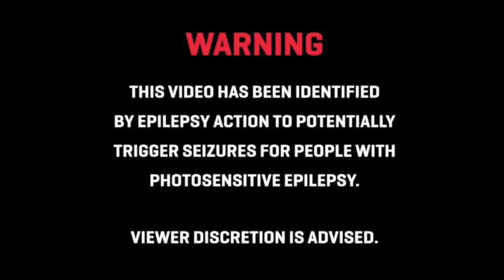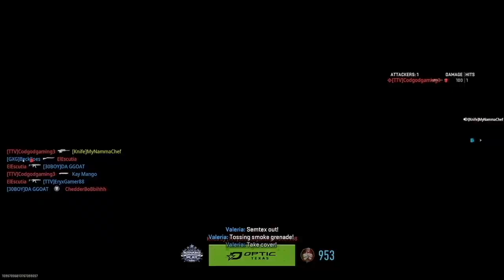The Soup Pot Ep. 2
Let me cook!

Timestamps:

0:00 - Intro
0:15 - TF2 Clip
17:07 - Texas Chainsaw Massacre Clips
33:39 - Star Wars The Force Unleashed 2 Clips
49:25 - Other Clips